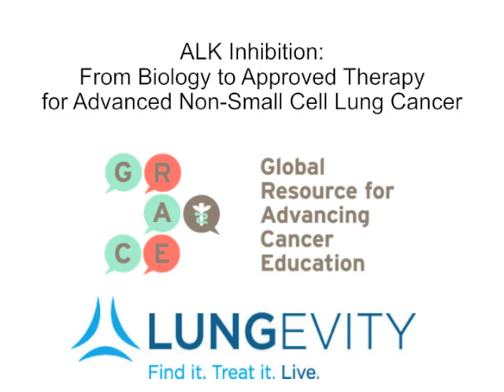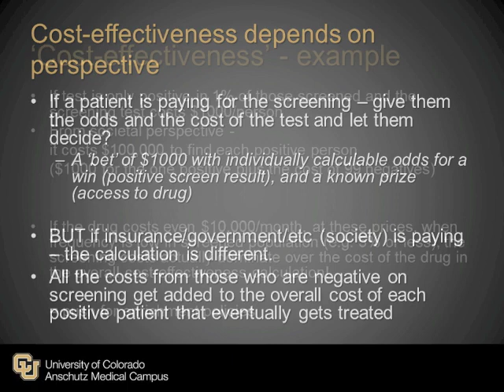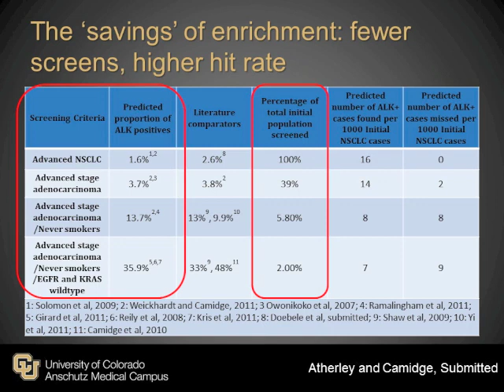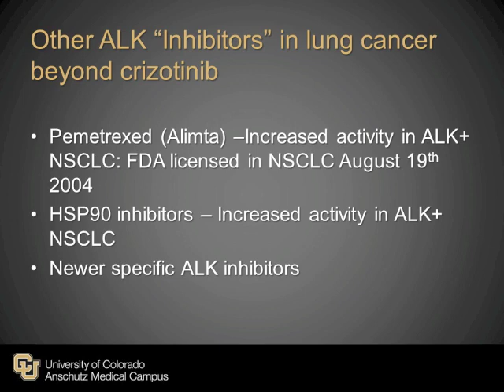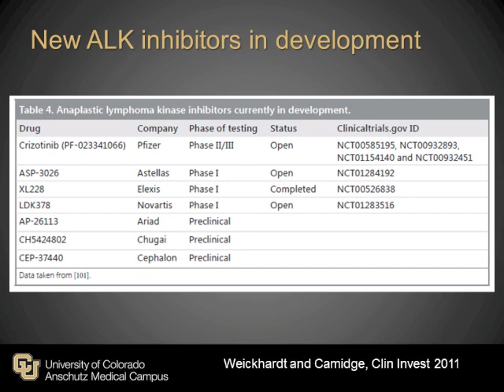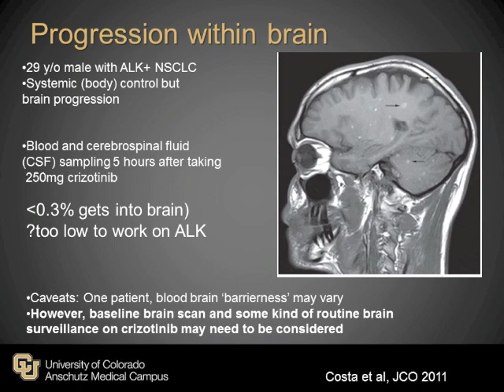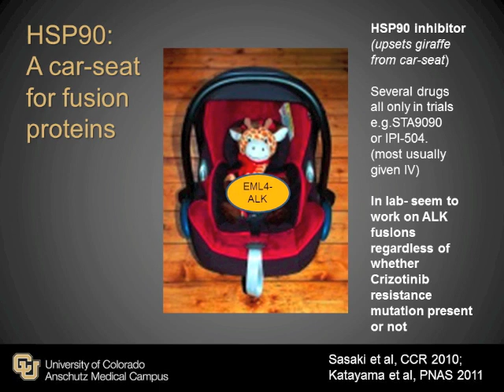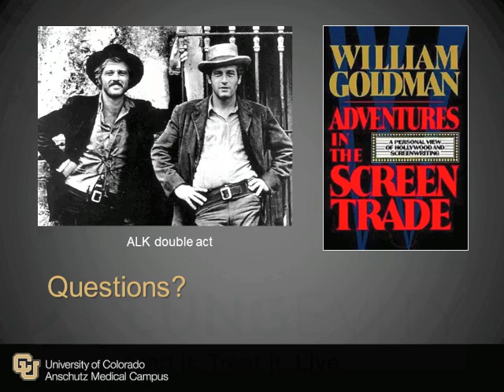GRACEcast-085_Lung-Cancer_ALK Inhibition: Who to Screen and Options for ALK-Positive Patients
Dr. Ross Camidge reviews considerations of who to screen for an ALK rearrangement and additional treatment alternatives for patients with ALK-positive advanced non-small cell lung cancer.